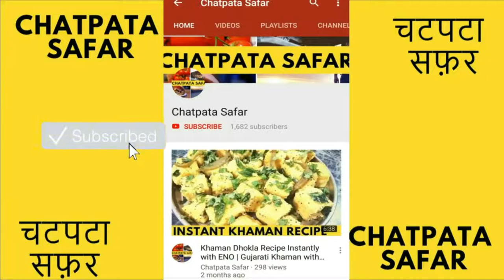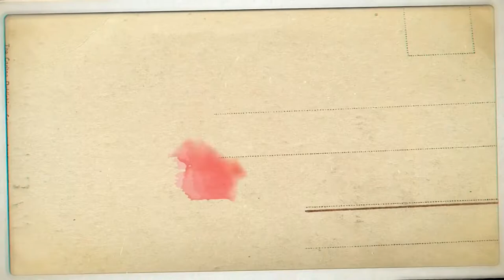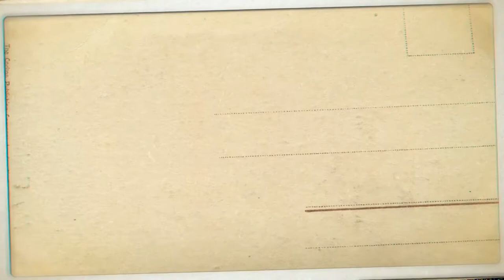Garlic Bread without Oven | Garlic Bread Recipe | Cheese Dominos Garlic Bread | Cheesy Garlic Bread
Let's make dominos style garlic bread recipe at home, It is very easy simple recipe and the taste is utterly delightful!

keep watching!!!

▬▬ Chatpata Safar  Menu ▬▬